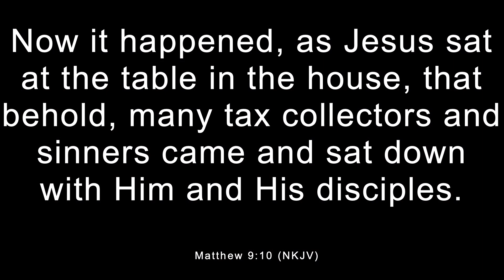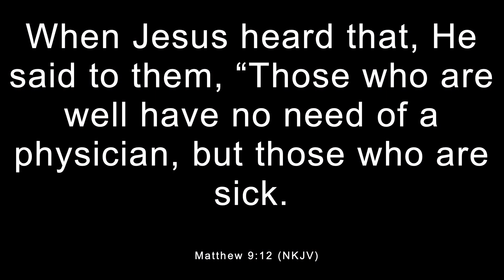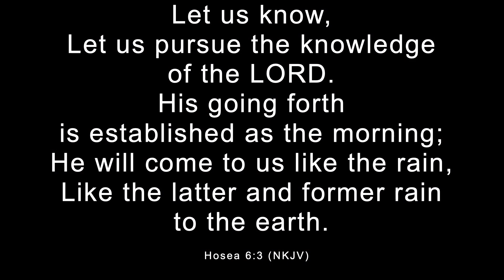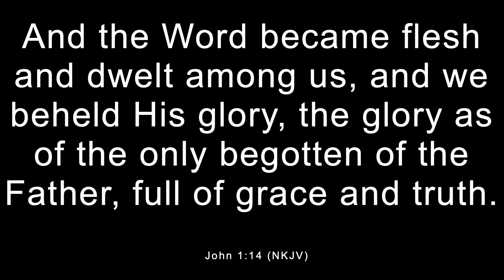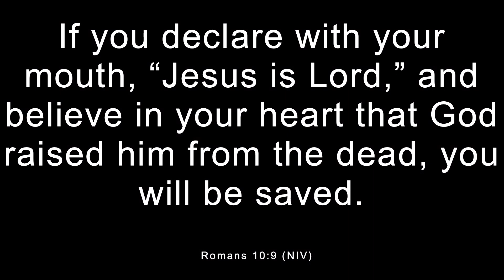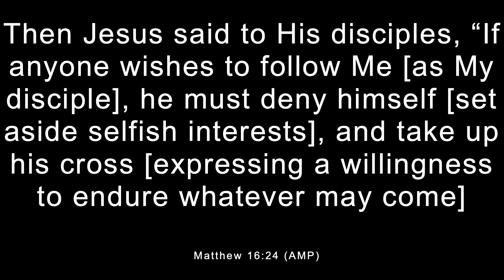Are You a Christian? by Pastor Brett Smith | New Life Church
Pastor Brett's message focused on analyzing the relationship between being a Christian and truly following Christ as a disciple. He emphasized the importance of believing in the divine inspiration of the Bible, making Jesus the Lord of one's life, and conforming one's life to Christ's teachings and example. The pastor challenged the congregation to examine the depth of their commitment to Christ and encouraged them to pursue spiritual maturity and discipleship..

Our mission at New Life Church is simple: to know Jesus and make Him known.